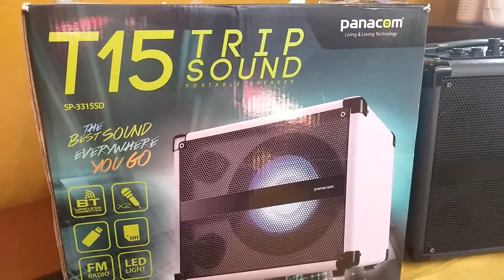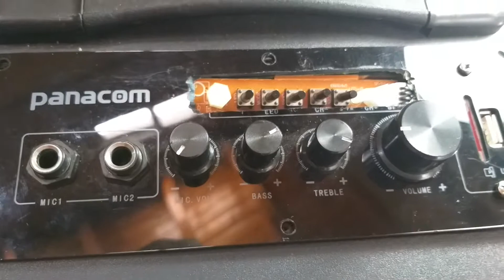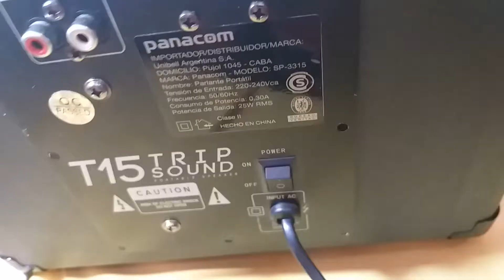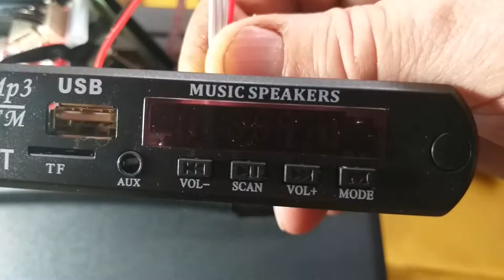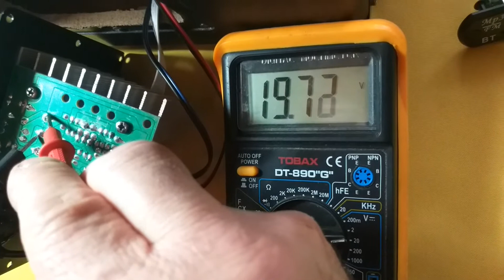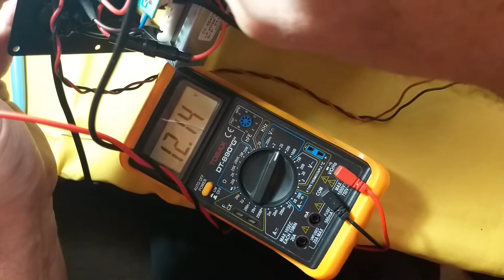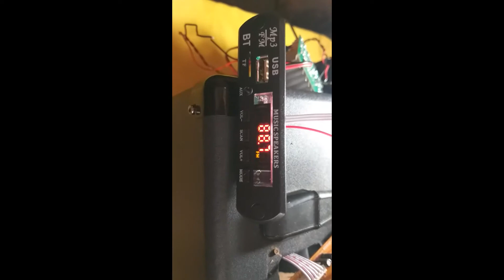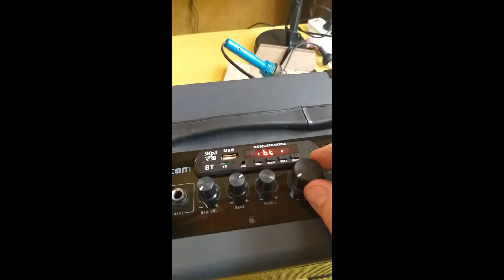TECNOLOGÍA. Recuperando parlante Panacom; productos tecnológicos de última generación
Explicación para alumnos de Tecnología y electrónicos de la reparación de un parlante al cual se le reemplazó la placa controladora.